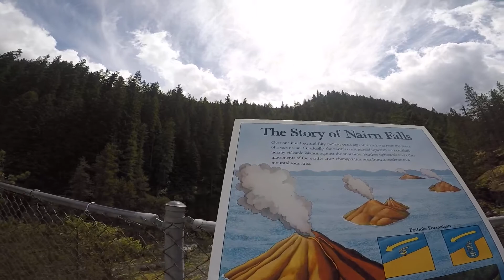Nairo Falls, BC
1.5 km flat hike to these beautiful falls!  Go BC!